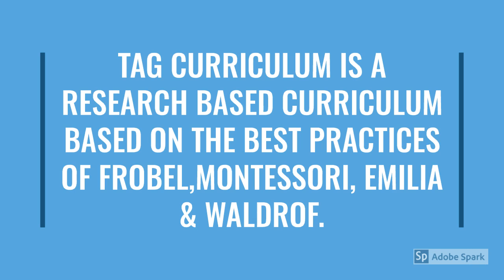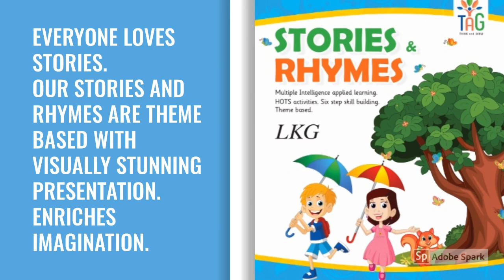TAG from SUBASHREE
TAG promo video